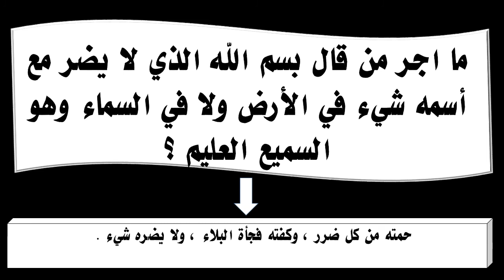ما اجر من قال بسم الله الذي لا يضر مع أسمه شيء في الأرض ولا في السماء وهو السميع العليم ؟